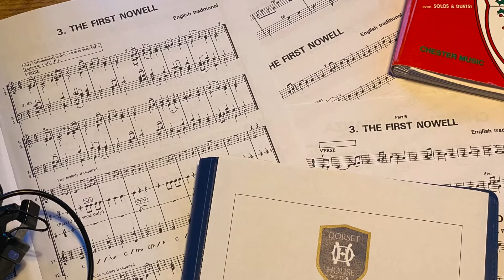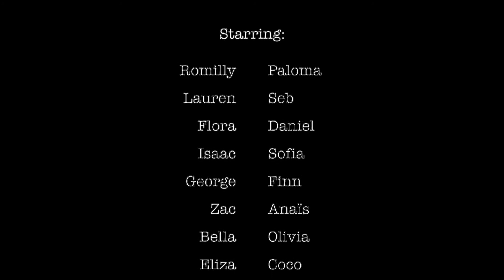The First Nowell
A multi-tracked recording with the orchestra.